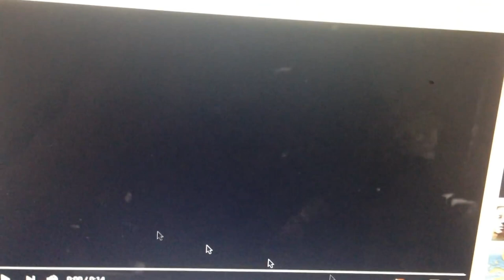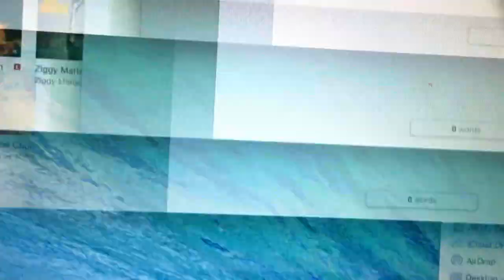[#821] Warner Animation Group Logo History (1999-present)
DESCRIPTION: Warner Animation Group (WAG) is the feature animation label of Warner Bros. Animation, part of Warner Bros., a division of Time Warner. The studio is best known for The Lego Movie franchise.

(C)2018 Cinemation Studios Licensing, LLC